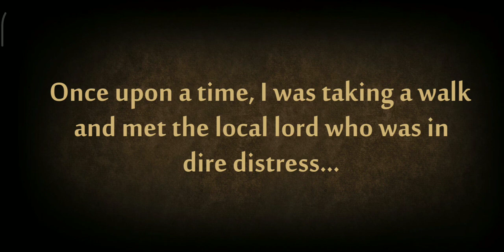Shadow fight 2 Special Edition Part-1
New Journey of Shadow fight 2 Special Edition Begins | and Quiting old Shadow fight 2 Series